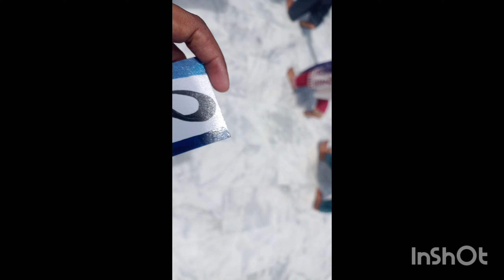Abdullah Shah Gazi 2nd Eid day☑️